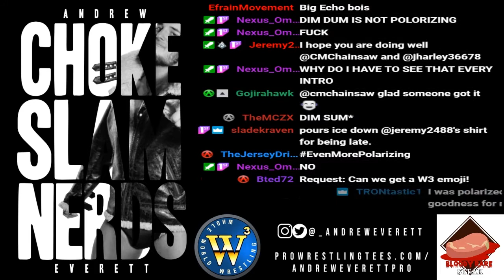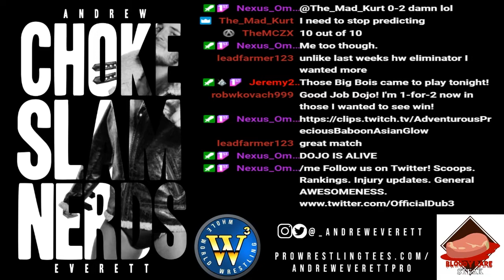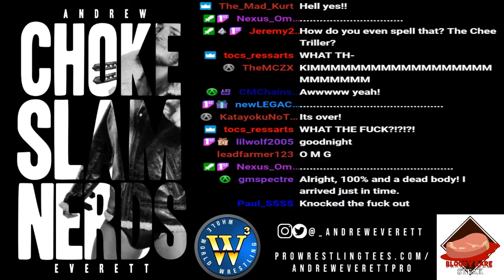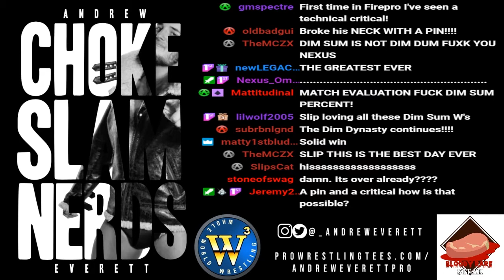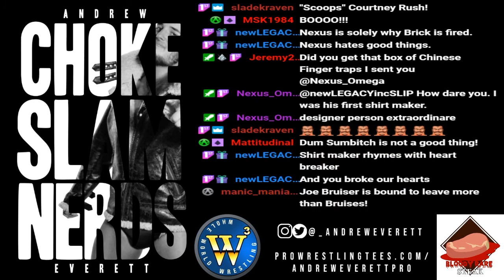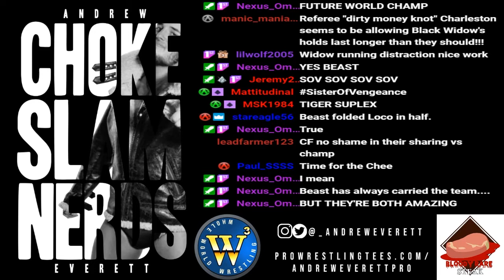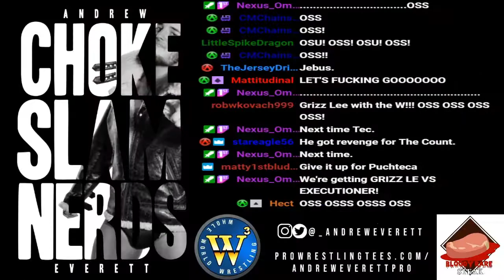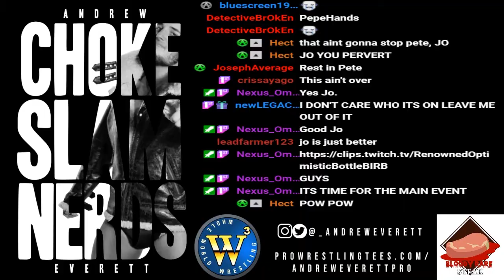W3: Whole World Wrestling - Episode 41 (September 30, 2020)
Join "The Big Dog" Andrew Everett, Dino Winwood & "The Living Legend" Courtney Rush as they call live W3 action!

Controversy surrounds W3! Black Widow suspiciously relinquishes her top 5 singles ranking to "concentrate on the tag titles" and necessitates a rare Wednesday Fight for the Fifth; former partners collide as Shaolin and Han Zo Mon square off; Turknical Deyviculties are looking unstoppable; Tim Curd brings Joe Bruiser back to the company; Sisters of Vengeance look to check the upstart team of the lads from the Criti.KAL Dojo; the HIREBRICK movement is in full effect; Prickly Pete wants to do bad things to Sumo Jo; the Firebird Phenom sets his sights on a rematch with Wu-Fang.

1) Shaolin vs Han Zo Mon
2) Cousin K Chee vs Dojo
3) Turknical Deyviculties (The Turk & Deyv Kirilenko) vs The Chee Dynasty (Kim & Ming Chee)
4) Fight for the Fifth: Jaguar vs Dim Sum
5) Junior Eliminator: Prince Pajaro vs Uraki vs Unknown vs AKI Man
6) Big Tim's Big Bruiser Return: Joe Bruiser vs ?
7) Non-Title: Criti.KAL Friendship (Paco Loco & Black Belt) vs Sisters of Vengeance (Black Widow & Beast Sasori)(c)
8) Heavy Eliminator: Saladin vs Grizz Lee vs Puchteca vs Mack "The Mad Trucker" Tucker
9) Grudge Match: Prickly Pete vs Sumo Jo
10) Hannibal vs Wu-Fang

Beast Sasori entrance music by David Fesliyan "Boss Battle Rock" Free music for non-commercial use from Fesliyan Studios